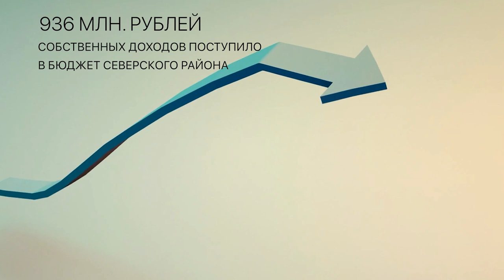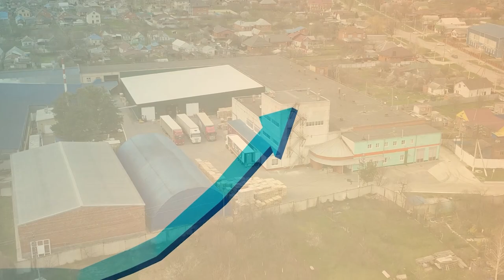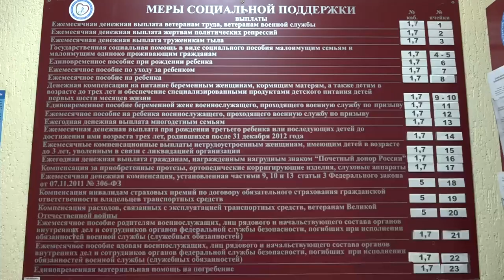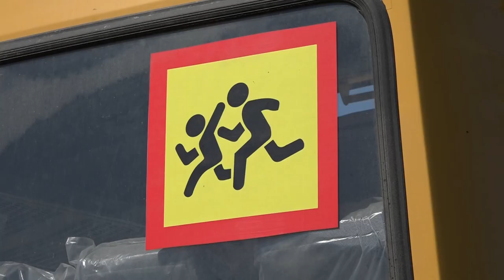Достижения Северского района в 2021 году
Северский район - место, в котором в дружном соседстве проживает более 120 000 человек. О достижениях и успехах муниципалитета в 2021 году смотрите в нашем материале.
Все выпуски новостей смотрите на нашем YouTube канале:
ТРК Атаман.